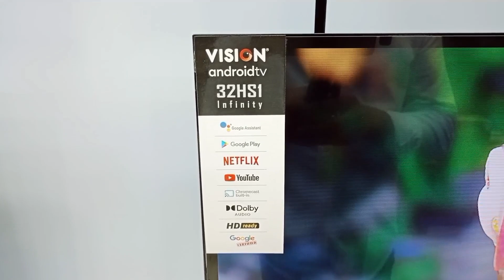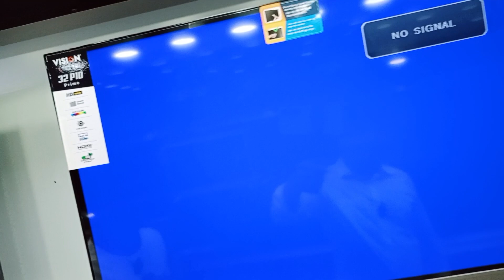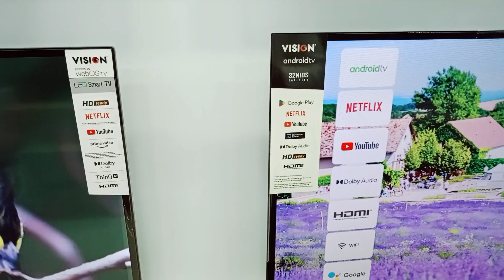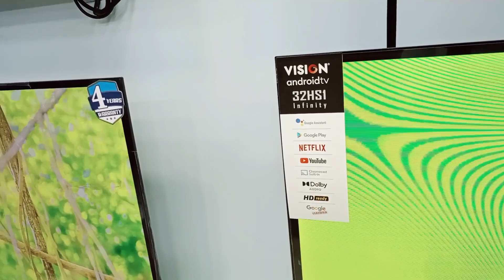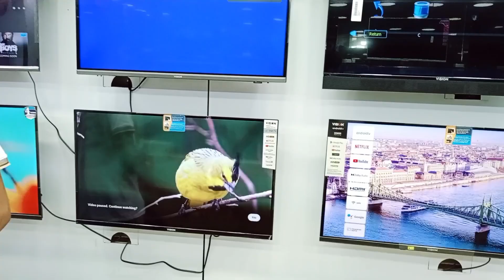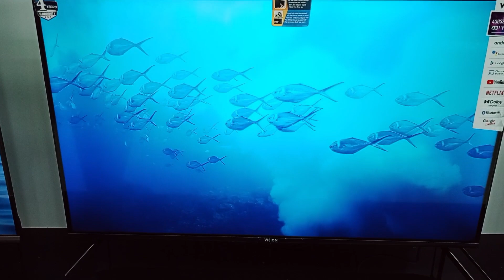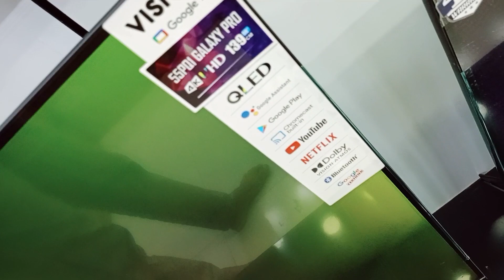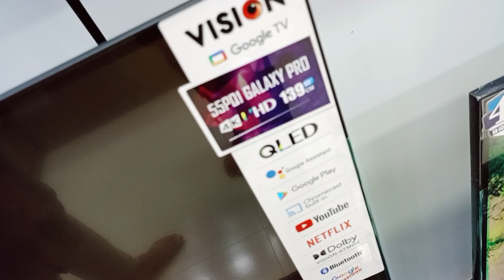Vision PQ1 Galaxy Pro Google Tv price 🔥 smart tv price in Bangladesh 2023 😱 Vision 4K Tv price 2024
🎯 ঠিকানা :

SHOP-24, LEVEL-2
JOYNAL MARKET, HOUSE BUILDING
UTTORA, DHAKA-1230

vision telivision,vision smart led tv price 2023,vision led price,vision smart tv offer,vision led tv price

Search Quarries:
smart tv
led tv
4k smart tv price in bangladesh
vision tv
vision led tv
টিভির দাম

Vision Smart TV Update Price In Bangladesh 2023 😱 Cheap Price Vision TV BD 2023 | Vision TV Price BD July 2023